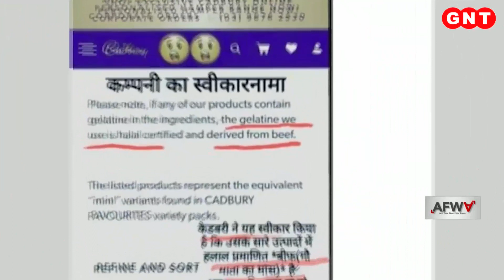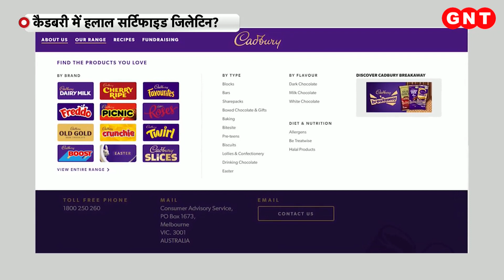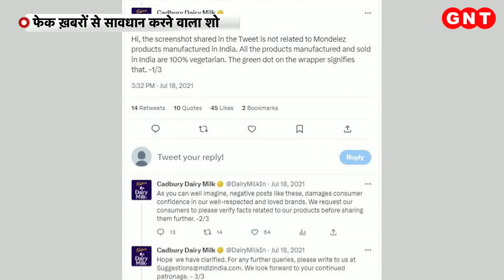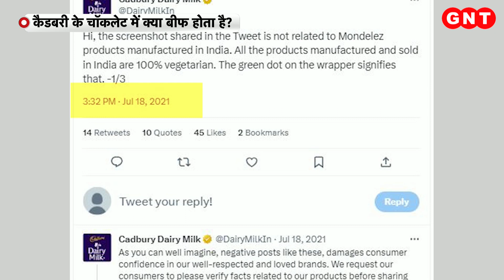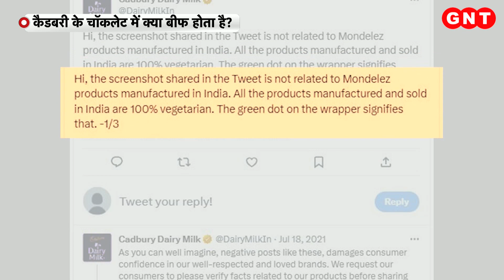Fact Check: क्या है Cadbury की चॉकलेट में बीफ का सच ? देखिए ये रिपोर्ट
कैडबरी की चॉकलेट में क्या बीफ का अंश होता है? इसे लेकर सोशल मीडिया पर चर्चाओं का बाजार गर्म है. दरअसल कैडबरी को लेकर सोशल मीडिया पर एक वेबसाइट का स्क्रीनशॉट वायरल हो रहा है. कुछ सोशल मीडिया यूजर्स इसे शेयर कर दावा कर रहे हैं कि कैडबरी ने स्वीकार किया है कि उसके सभी प्रोडक्ट्स में हलाल प्रमाणित बीफ होता है. इसके साथ ही यूजर्स देशवासियों से इसका बहिष्कार करने की अपील कर रहे हैं.